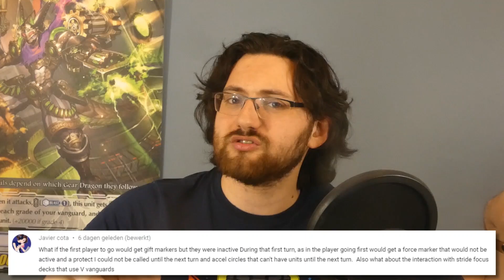Potential Type III Gift Markers - Cardfight Vanguard Discussion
The new product livestream is less then a week away and one of the debated subjects are the higly likely of the reveal of Type III markers. So today we join the dicussion and go over potential directions Bushiroad can take concerning the new Gift Markers.